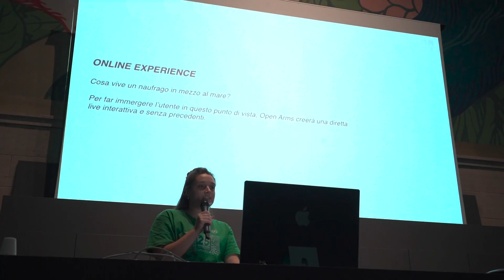La 25a ora: la presentazione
Le squadre hanno presentato i loro progetti.
A tra pochissimo con la squadra vincitrice!